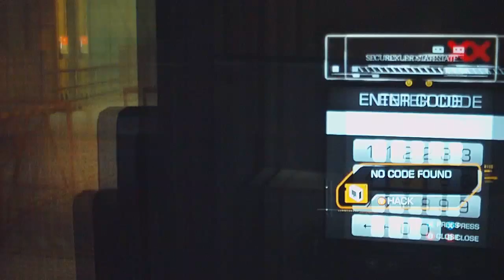The Missing Link DLC Part 13-Fighting Through The Base Part 1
Jensen fights his way through the base to find Burke.